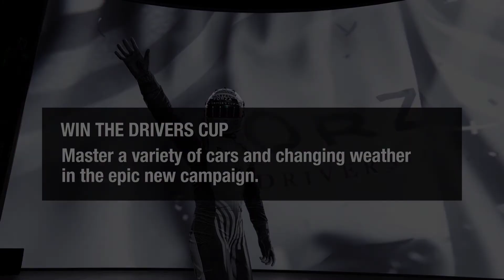Forza Motorsports 7 Demo (PC)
Playthrough of the Forza Motorsport 7 demo!